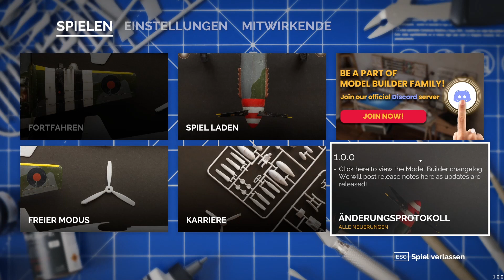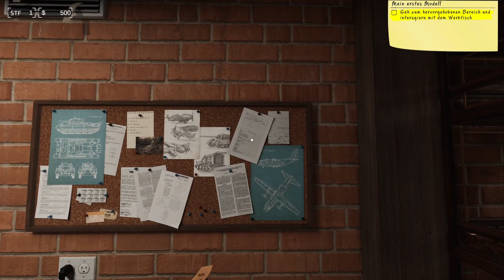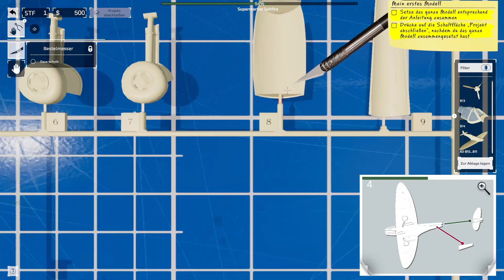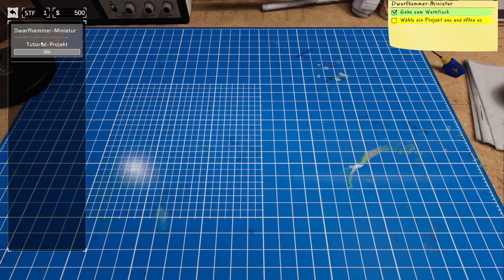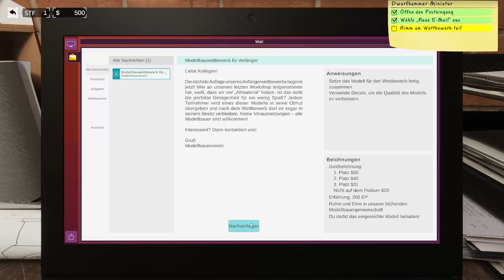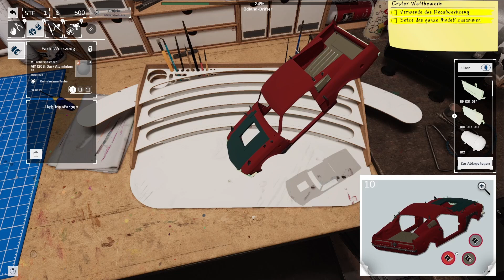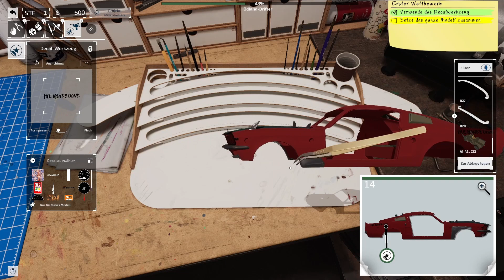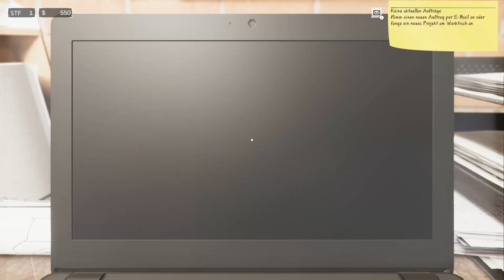Model Builder #01| "Danke für den Brief, Opa"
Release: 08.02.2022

Ich wäre so gerne ein leidenschaftlicher Modelbauer! Obwohl ich ein paar Bausätze hier bei mir habe habe ich doch nur die wenigsten davon richtig zusammengebaut! Das wird sich jetzt ändern - zumindest am PC.

Falls ihr Interesse habt mich zu unterstützen könnt ihr das hier tun:
Folgt uns außerdem auf Facebook für einen Zeitplan, Ankündigungen uvm.